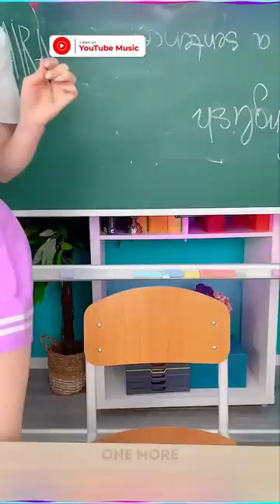Make your Shorts a hit with ”SUE DJ - DON'T TEXT”: the top trending sound of the month! 🚀🔥